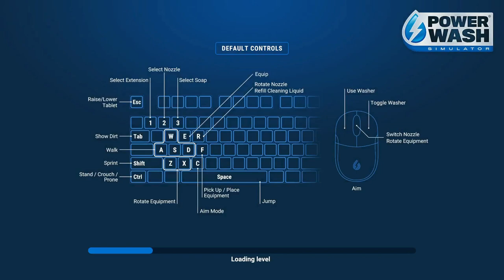PowerWash Simulator bonus jobs : PAINTBALL ARENA